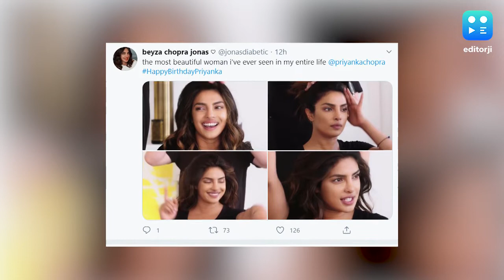Happy birthday Priyanka Chopra Jonas!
From delivering powerful performances in her movies to impressing the fashion police with her stylish appearances, actress Priyanka Chopra Jonas has turned 38.

Priyanka, who has given superhit films like 'Fashion', 'Barfi', 'Aitraaz' and 'Mary Kom', has received National Award along with the Padma Shri in 2016. Not only in Bollywood, Priyanka has won accolades in Hollywood industry as she starred as Alex Parrish in the ABC thriller series 'Quantico' from 2015 to 2018.

From PeeCee's childhood pictures to stills of her popular movies, fans took over social media to wish the actress on her special day.